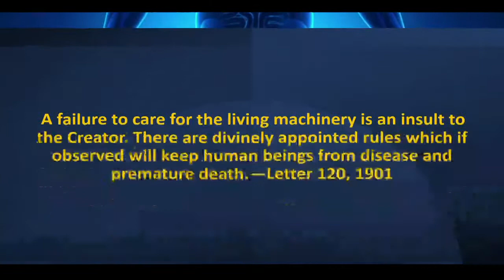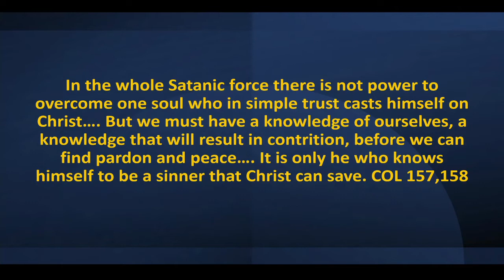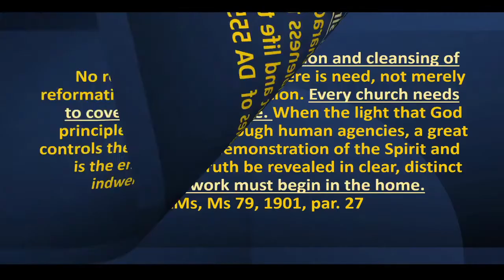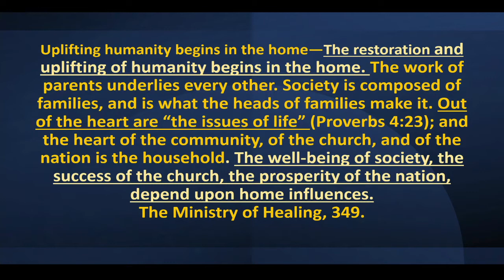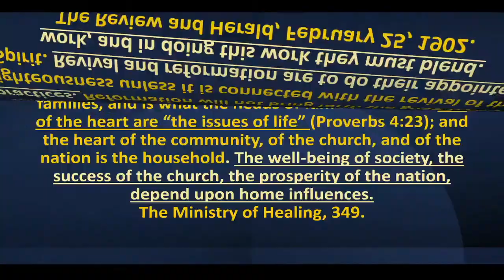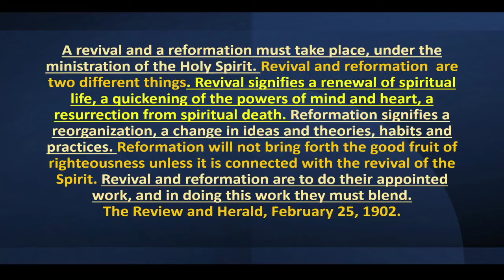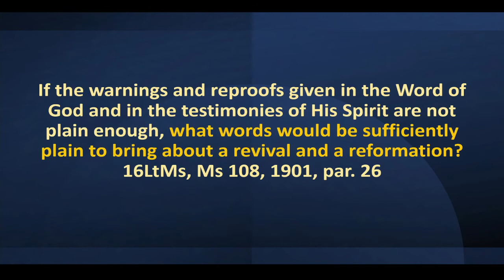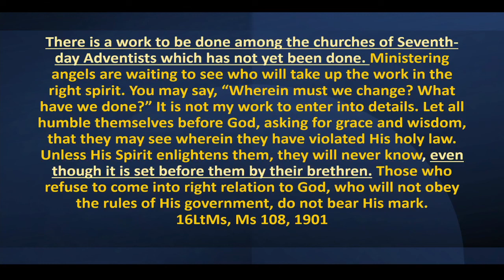As in the Natural, So in the spiritual world: Part 2, David Sanderson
Study of the physical heart and the spiritual heart